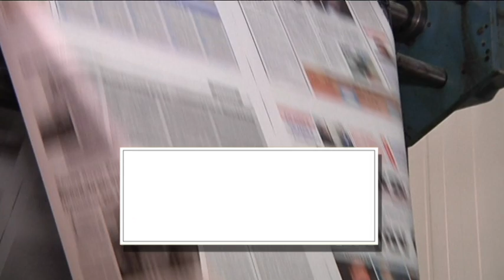ΤΡΙΤΗ 19 ΣΕΠΤΕΜΒΡΙΟΥ | Kontra Channel Hellas